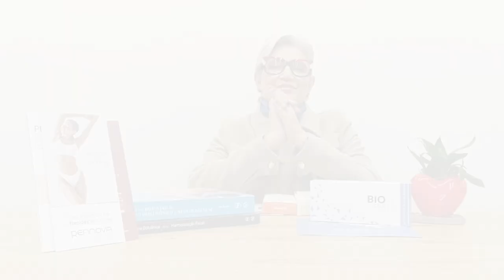MENINAS DOS OLHOS 21/07/24